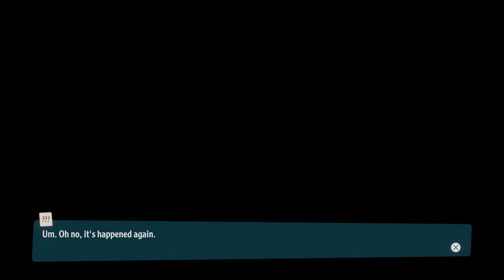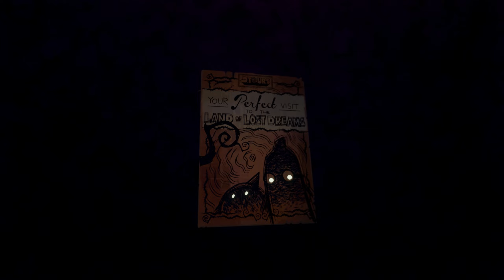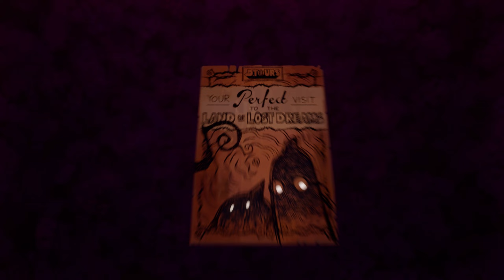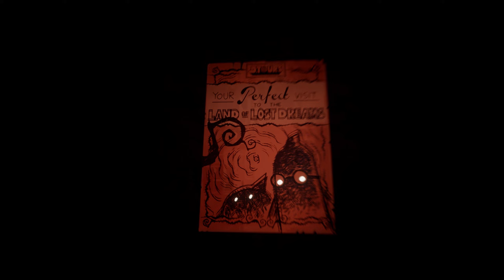Dreams PS4/PS5 The Horror Games - All Hallows: The Land of Lost Dreams Part 1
This is the annual All Hallows Dreams experience. This time we have The Land of Lost Dreams that seems to provide more than previous years experiences.